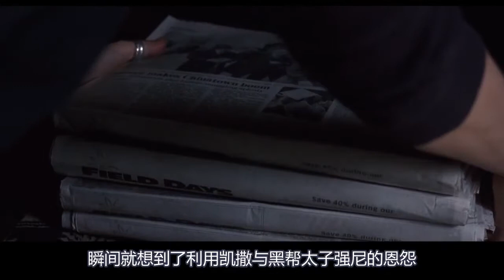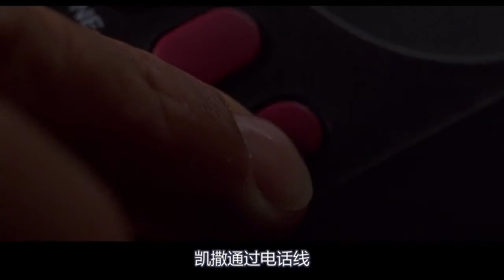《葫芦娃侃电影》女人为了200万美金，不惜与女友陷害自己丈夫，引人深思的犯罪片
《惊世狂花》欧美电影，犯罪片，爱情片